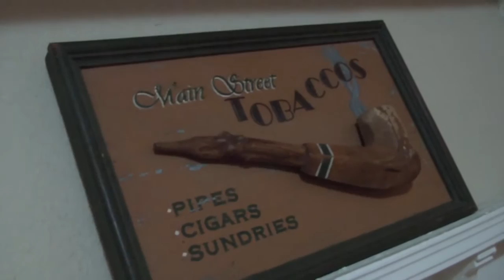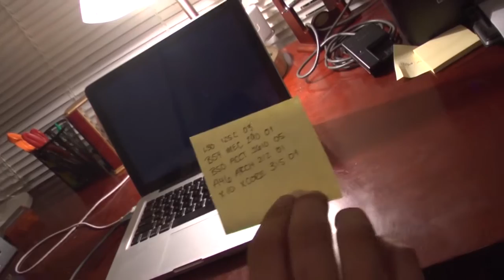WUTV Cribz Episode 1: The Castle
Connor and his roommate Lex give us a tour of their bachelor pad.